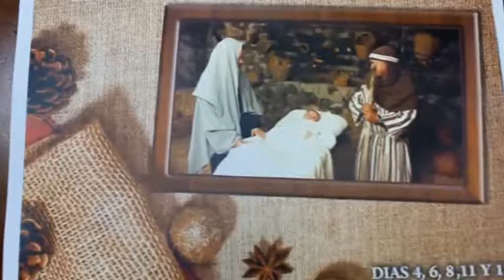Presentación Belén Pelayo